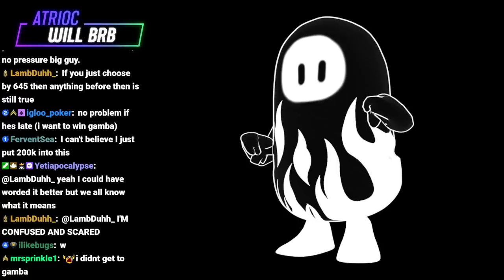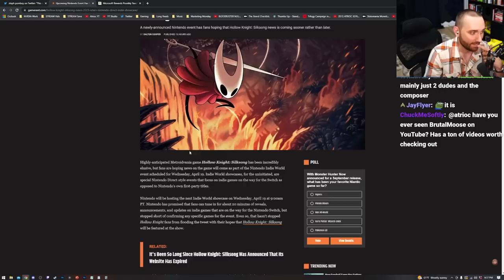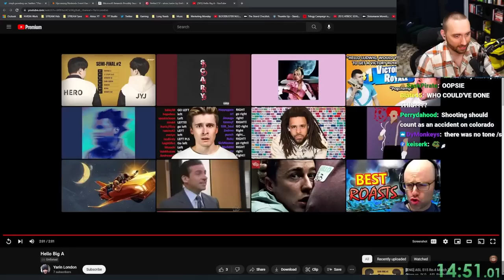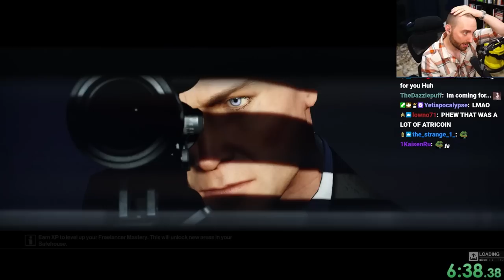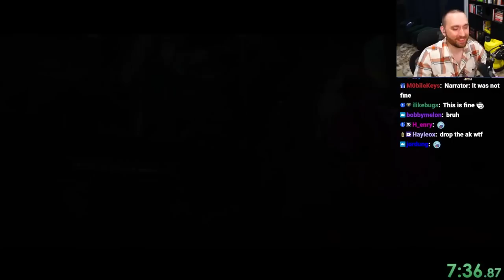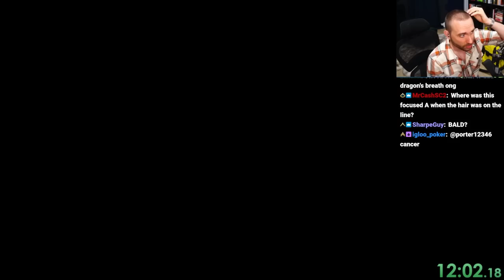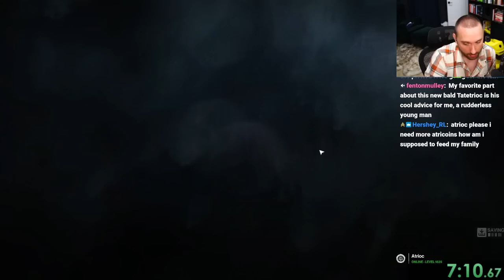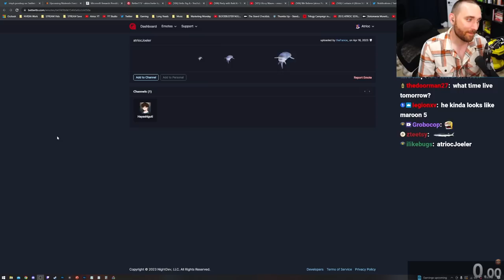Atrioc Plays Hitman While Bald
In this VOD, Atrioc played Hitman.

0:00 Talking with chat
49:40 Hitman